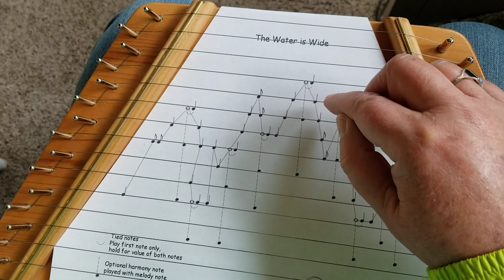The Water is Wide